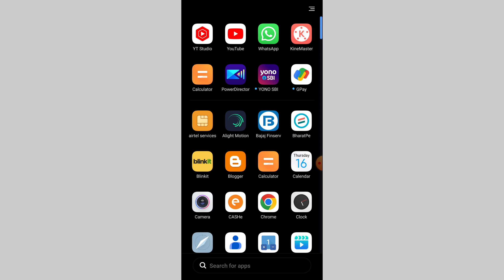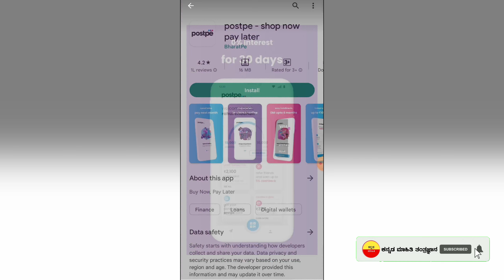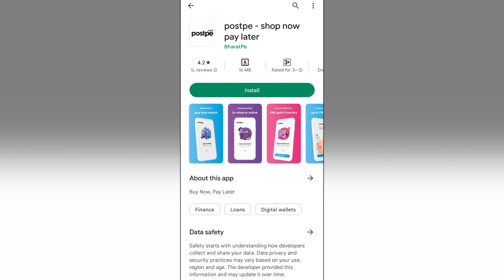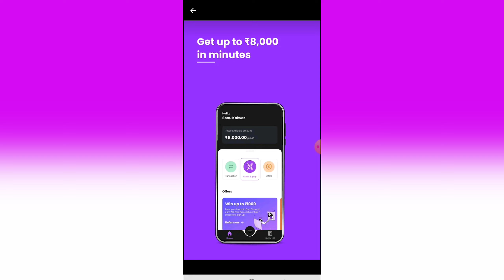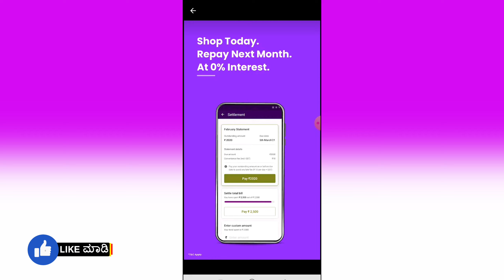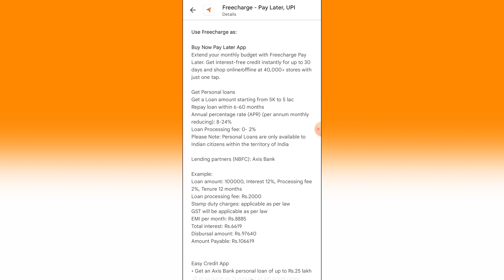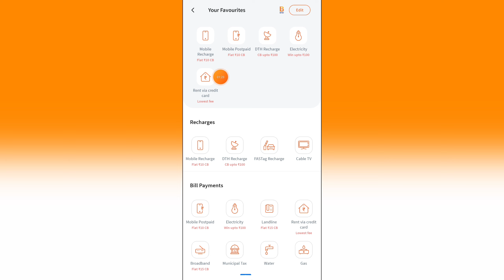Top 3 New instant loan apps | No CIBIL score | ₹60,000/- Loan | Best Loan App in Kannada | paylater💰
꧁༺✮•°◤ ₮Ⱨ₳₦₭ ɎØɄ ◥°•✮༻꧂

instant loan,
instant loan app,
kannada,
personal loan,
in kannada,
how to apply personal loan in kannada,
kannada tech,
loan app,
instant loan details in kannada Note ⚠️:
ದಯವಿಟ್ಟು ಗಮನಿಸಿ RBI & NBFC approved ಆಗಿರೋ ಅಪ್ಲಿಕೇಶನ್ ನಲ್ಲಿ ಮಾತ್ರ ಸಾಲ ಪಡೆಯಿರಿ..
playstore ನಲ್ಲೇ ತುಂಬಾ fake apps ಇದೆ. ಯಾವುದೇ ಕಾರಣಕ್ಕೂ install ಮಾಡಬೇಡಿ..
*ಯಾವುದೇ chinesses ಆ್ಯಪ್ ನಲ್ಲಿ  (ಟಾರ್ಚರ್ / harrasment /fraud apps/ ಮೋಸ ) ಕಂಡುಬಂದಲ್ಲಿ
cybercrime ge ತಪ್ಪದೇ ದೂರು ನೀಡಿ...